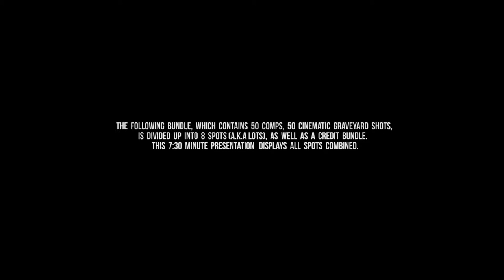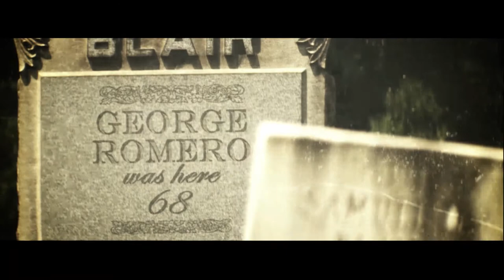Grave Encounters - Old Color Film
GRAVE ENCOUNTERS is Volume 2 of the new After Effects Bundle "HauntedWorX" series. This is a throwback to old zombie films like Fulci's 1979 "Zombie" and Romero's 1968 "Night of The Living Dead". Whats even better is that this bundle was shot at Evan's City cemetery, the location where George Romero shot the classic zombie film that began all zombie films. Scroll down below to my "Geek Sheet", which shows just some of the shots in the film and the shots in Grave Encounters. This certainly is not a selling point, rather my film geek mentality. Same location, and believe it or not, the same "Cross" prop still sits there. Okay, so enough with the film geek stuff. Lets get back to a bundle that is perfect for your next corporate presentation, wedding video, kids birthday party, kindergarden graduation video, and/or christmas video card! Look no further!
FEATURING :
50. Yes, 50 Cemetery Shots, in 4K Cinemascope!
4K Ash Mattes
4K Fire Elements
4K Chroma Key Zombie Mattes
28 Color & Monochrome Presets
Film Controllers
NEW ! Awesome Lens Grime Mixer
Easy and Organized 4K (4096X1680), 1080p & 720p After Effects Project Layout
Video Tutorial CHECK IT HERE !
7:30min After Effects CS5 Project
The Project is also broken into 8 Smaller Project Files for faster workflow.
3D Camera Tracking
50 Comps
BONUS Credits Pack
Over 60 Tomb Titles.
The Project is also broken into smaller sizes..
NO PLUGINS REQUIRED -- 100% After Effects Built-in FX!
User-Friendly Quicktime Format. Compatible with all Operating Systems!